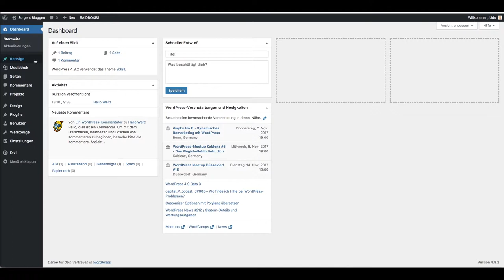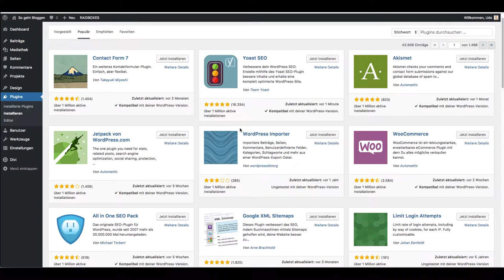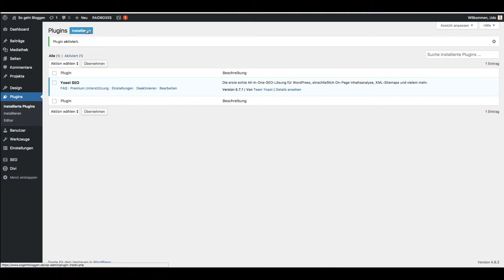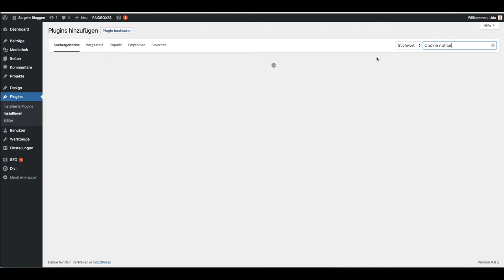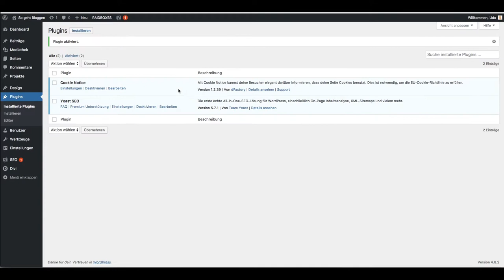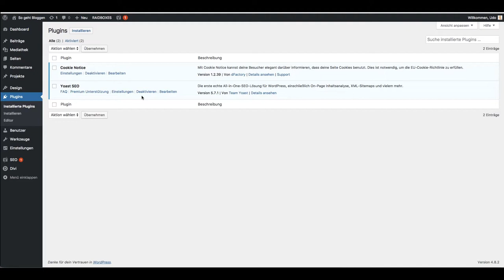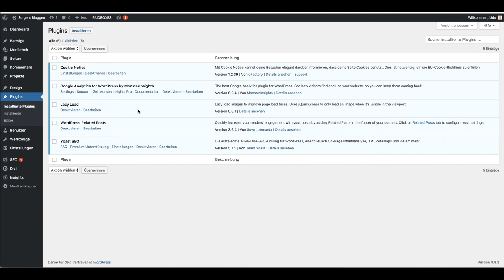WordPress Plugins installieren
In diesem Video zeige ich dir was Wordpress-Plugins sind, welche wir brauchen und wie man sie installiert.

Plugins:
- Cookie Notice | Von dFactory
- Google Analytics for WordPress by MonsterInsights | Von MonsterInsights
- Lazy Load | Von Mohammad Jangda
- WordPress Related Posts | Von Sovrn, zemanta
- Yoast SEO | Von Team Yoast

—— Über "So geht Bloggen"

"So geht Bloggen" hilft dir dabei, mit deinem Blog erfolgreich zu werden.

Du willst einen Blog starten, weißt aber nicht so richtig wie du anfangen sollst? Oder du hast schon einen Blog und möchtest endlich mehr Besucher bekommen und Geld damit verdienen? Dann bist du hier genau richtig. Ich zeige dir in meinen wöchentlichen Videos, wie du mit deinem Blog erfolgreich wirst.

o00o–°(_)°–o00o

✅ Sony SEL-50F18F* ⏩
✅ Rode VMMICRO VideoMicro* ⏩
✅ Canon PowerShot G7 X* ⏩
✅ GoPro HERO 4 silver & black* ⏩
✅ Samson Meteor Mic USB* ⏩